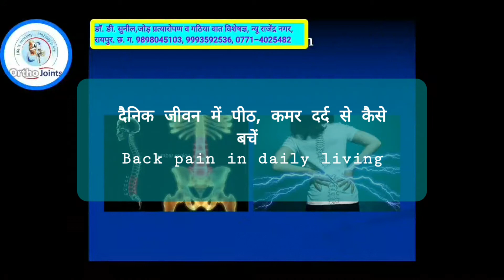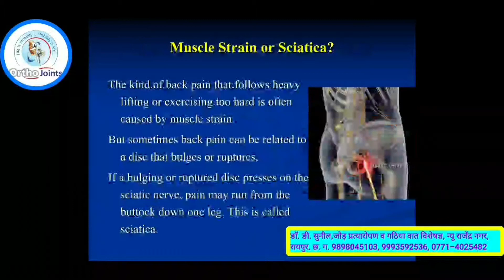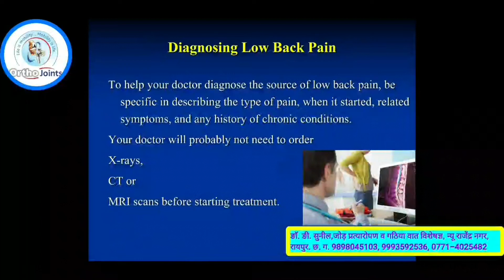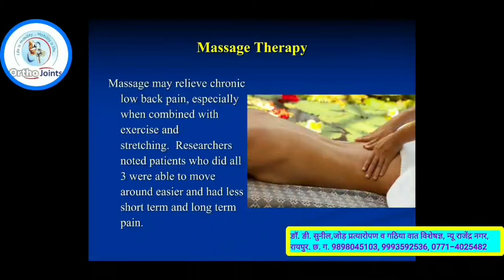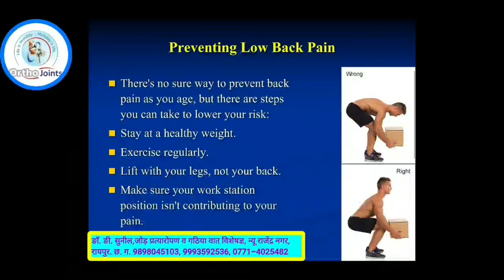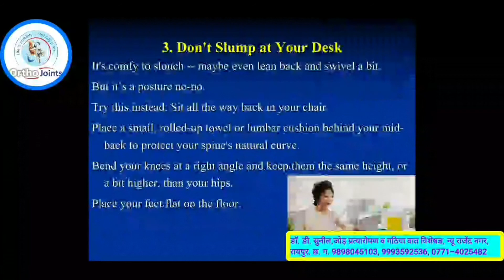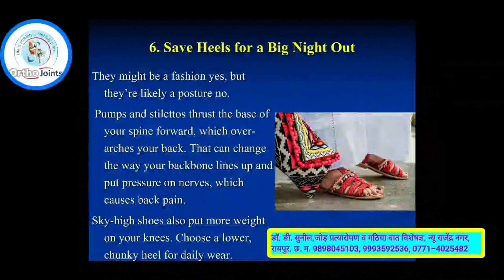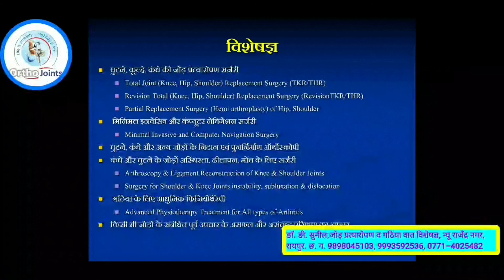दैनिक जीवन में पीठ,कमर दर्द से कैसे बचें Back pain in daily living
Joint replacement
Arthritis
Rheumatoid arthritis
Dr D Sunil
Dr Sunil dewangan
ankylosing spondylitis
knee pain
knee arthritis
hip pain
osteo arthritis
AVN hip
joint pain
osteoporsis
BMD
knee joint replacement surgery
hip joint replacement surgery
fitness
health
awareness
knee joint clinic
knee joint doctor
superspecialist
arthritis specialist
bone specialist
bone specialist @ raipur
orthopaedic surgeon
obesitycontrol
diabetes
uricacid
gout
revision joint replacement
aclsurgery
acl injury
ligament problem
sports injury
stay fit